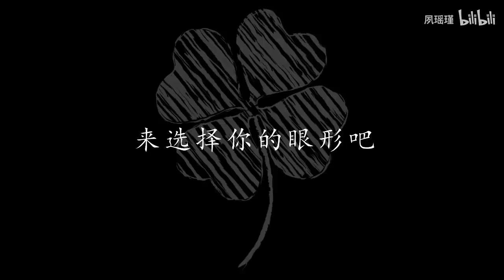【互动视频】若你穿越到国漫世界，眼睛会是什么样子